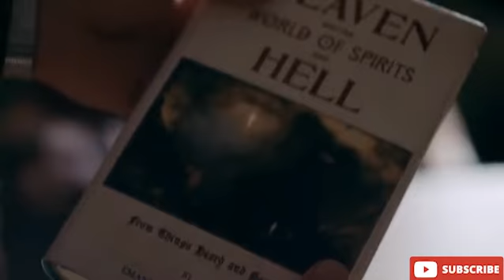Things Heard and Seen I एक श्रापित घर और बेवफा पति की कहानी I Explain in Hindi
se under reviews and commentary section. We don't plan to violate anyone's right. Thanks.